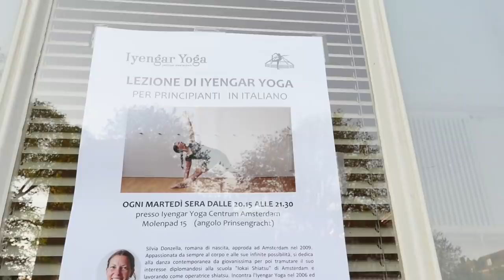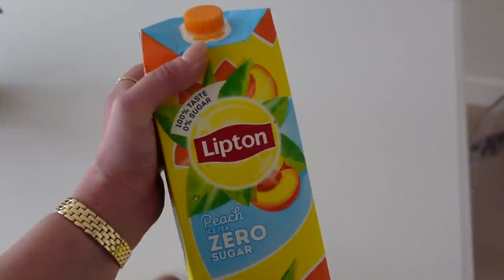LA MIA DOMENICA AD AMSTERDAM!!!